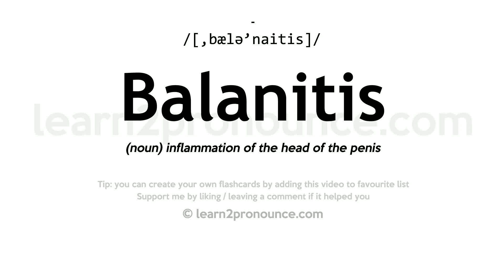Pronunciation of Balanitis | Definition of Balanitis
Balanitis pronunciation | How to pronounce Balanitis in English?
/[,bælə`naitis]/
Meaning of Balanitis | What is Balanitis?
(noun) inflammation of the head of the penis
What is Balanitis | Balanitis meaning and definition?